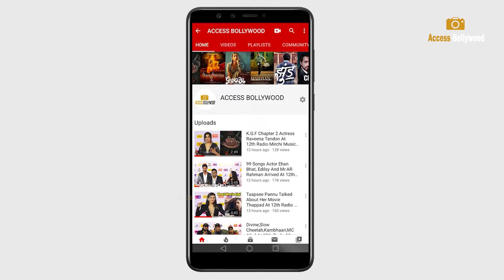Raju Srivastav Reaction On Lata Mangeshkar De@th & Speak Some Heart Touching Lines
Raju Srivastav Reaction On Lata Mangeshkar De@th & Speak Some Heart Touching Lines | Access Bollywood

Access Bollywood  :-